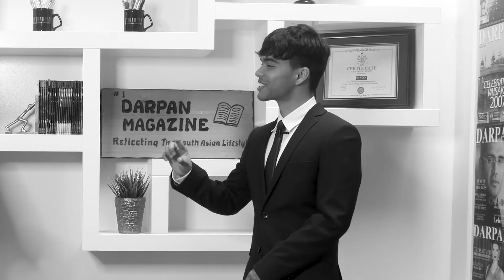Meet Schulich Leader - Sarthak Tyagi | DARPAN Magazine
Sarthak Tyagi is a graduate of Queen Elizabeth Secondary School and is the recipient of one of just 100 annual coveted STEM scholarships valued at a whopping $100,000 dollars making him a Shulich leader.
In addition to this large financial award, Shulich leaders also join an elite network and receive many ongoing benefits.